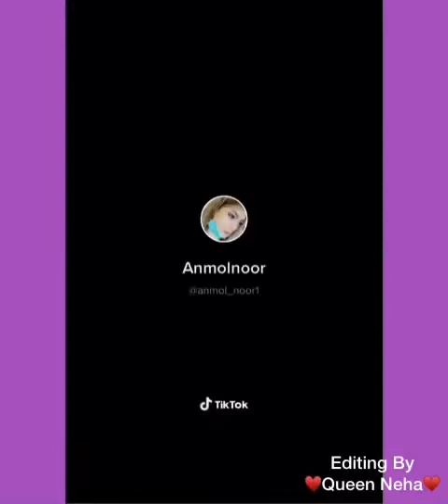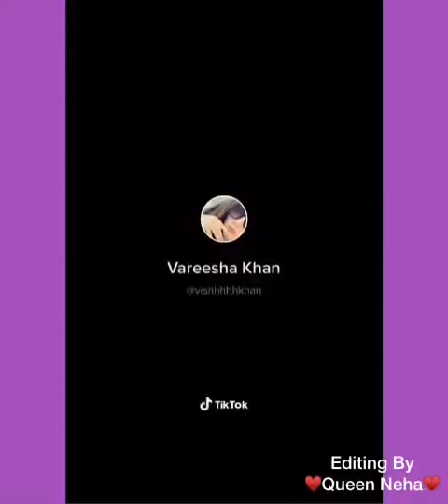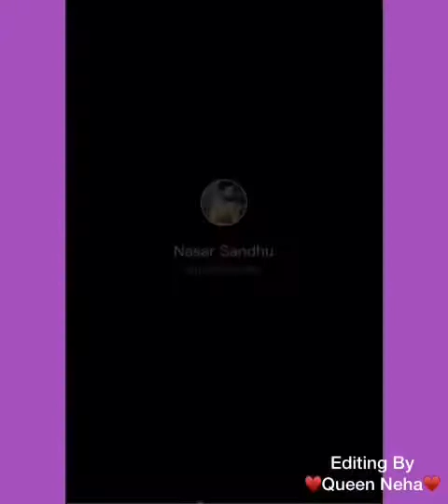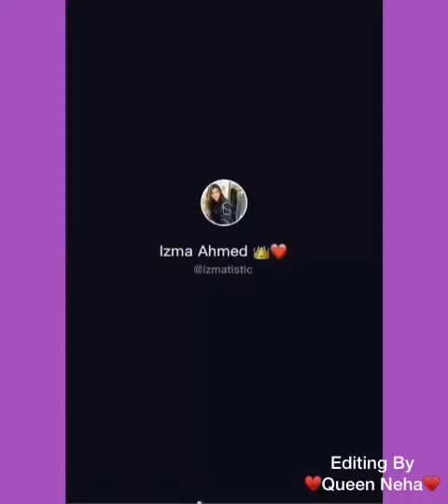New On Tiktok 2020 | Main Nahi Batao Ga | Famous Videos On Tiktok 2020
Aashiqui❤️
Neha ❤️